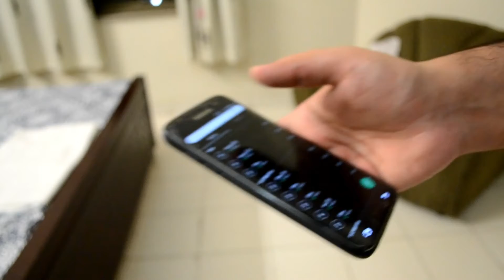Main Tum Aur Chai | Tandoori Chai | Vlog13